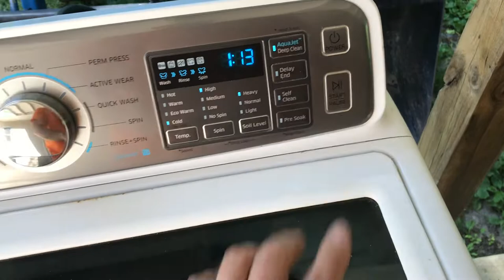Redneck Samsung golf ball washer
I have like 10 5 gallon buckets full of golf balls to wash.